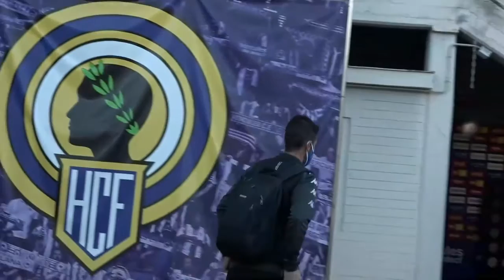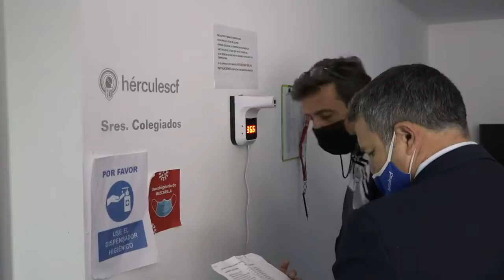Jornada 5 Hércules CF vs Orihuela CF